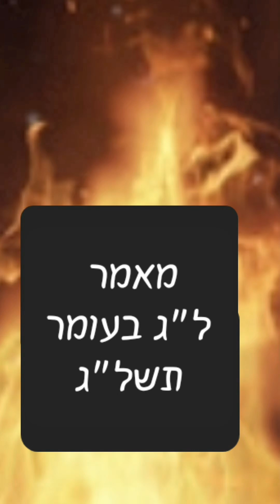מאמר ל"ג בעומר תשל"ג